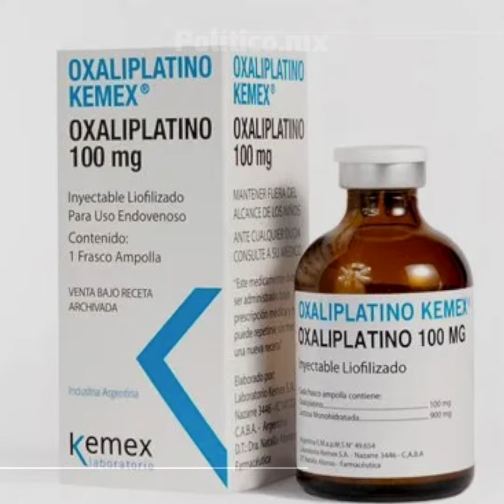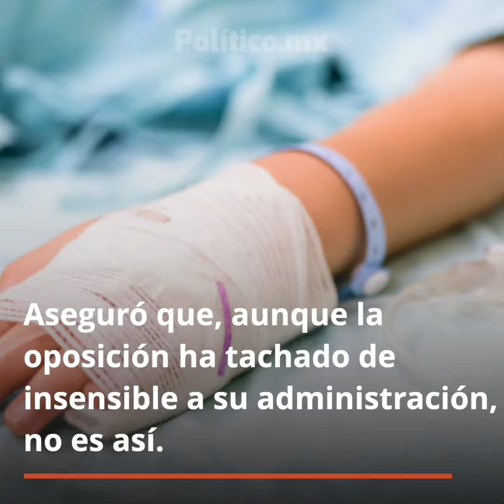AMLO a padres por robo de medicinas vs cáncer: no somos insensibles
Andrés Manuel López Obrador, presidente de México, envió un mensaje a los padres de niños con cáncer ante el robo de 37 mil 956 piezas de medicamentos oncológicos. AMLO les dijo que su gobierno “no es insensible, ni inhumano, pero de esa visión tienen la culpa los conservadores”.